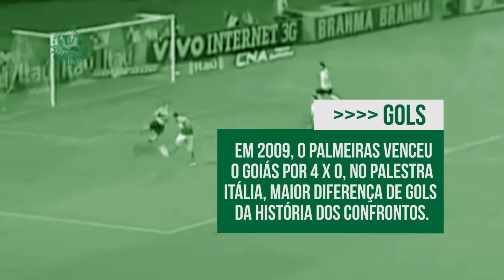Palmeiras x Goiás - O histórico dos confrontos e gols inesquecíveis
O Alviverde vai em busca de mais uma vitória contra o Goiàs neste sábado, às 18h30, no Pacaembu, pela quarta rodada do Campeonato Brasileiro.

Acompanhe o Palmeiras nas outras mídias sociais também:

Veja as melhores fotos do Palestra no

Sobre a TV Palmeiras: A TV Palmeiras é o canal oficial do Verdão no YouTube, maior portal de vídeos do mundo. Aqui você assiste aos bastidores das partidas, aos gols, entrevistas, conteúdo exclusivo em primeira mão e o dia a dia do Verdão.

Follow Palmeiras in other social medias:

Take a look at the best photos in

About Palmeiras TV: It is the Palmeiras official channel of YouTube, the biggest video website from the world. In Palmeiras TV
you can watch the backstage of the games, goals, interviews, and exclusive content from the team.

Subscrive with just one click and for free in the channel of the soccer team that most grew in the lat month.